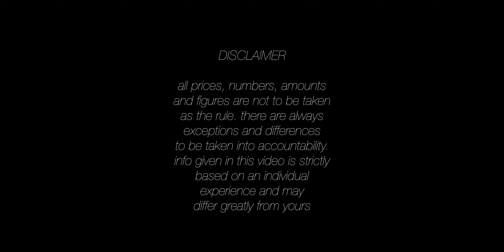The Cost Of Living Might Be Too Much For You In This Country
Before one makes their way to a country like this one, it would be wise to strongly research to find is Gęrmany expensive to live in, first. I don't think it is a smart move to go without accounting for the Gęrmany cost of living per month here. It may be significantly different than what they are used to. One could get MUCH information simply by youtube searching, "cost of living Gęrmany".
FULL SERIES:
Try TubeBuddy for your channel!
The equipment that I use and recommend:
- Canon 80D Camera only
- Canon 80D Bundle
- Tycka Compact Travel Tripod
- YONGNUO 50mm F1.8 Prime Lens
- Wasabi Batteries (2) w/Charger
- TAKSTAR Microphone
- Neewer Deadcat Windscreen
- SanDisk Extreme Pro 128GB SD Card
- Altura Camera Backpack
- Neewer Dimmable LED Ring Light
- DJI Osmo Mobile
- Boya by M-1 Mic
- Bose Soundlink Mini II
- Sony PS Vita
- Denon AH W150BK Ear Buds
- Anker Astro E7 Battery